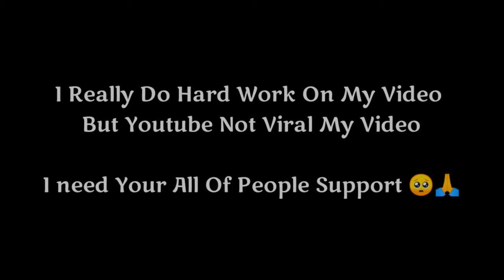A Small Clip For The Week ♥️🥀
45 likes? ♥️

©️ Copyright ★ : We allow anyone to make reaction videos but the video must remain branded under Mr Bender (with our channel link) in the description box !